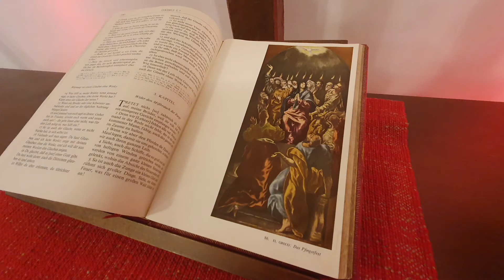Philippus Gottesdienst zu Pfingsten 2021, Die Sprache der Liebe und der Turmbau zu Babel.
Philippus-Gottesdienst zum Pfingstfest 2021 am 23. Mai 2021
heute aus Brünninghausen, Kirchhörde und Löttringhausen

Konzeption: Dagmar Krügel-Ladinig
Kamera und Schnitt: Stephan Zuschlag, Rachel Rosenbaum, Michael Nitzke, Lennart Markmann
Endproduktion: Michael Nitzke

Fotos mit CC-Linzenz:
13:37 Ziggurat Ur in Chaldäa
14:14 Etemenanki
14:58 Reinoldikirche
15:36 Fundament Etemenanki
17:26 Great Mosque of Samarra
18:31 Buesserach-Pfingsten (Schweiz)
19:11 Dolmetscherkabinen
20:34 Ziggurat_Pyramid,_Dubai

Viel Freude mit dem Pfingstgottesdienst
Bleiben Sie behütet